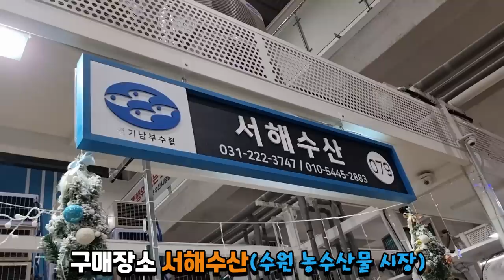전어가 벌써?여름 전어회에 소맥한잔!! Eatingshow Mukbang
구이는 아직 살짝 아쉽지만 회로는 정말 맛있는 여름전어!!
싼가격에 맛도좋아서 정말 추천드리는 제철 생선회 입니다!!
꼭 드셔보시길!!

광고 각종문의 이메일